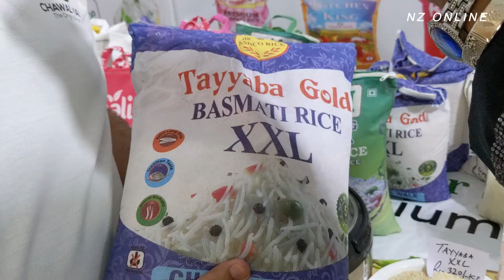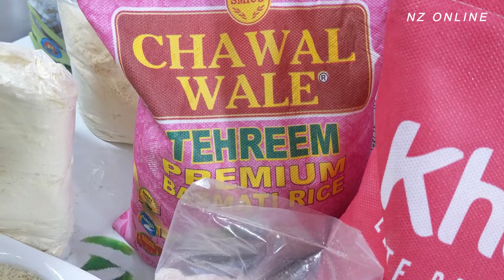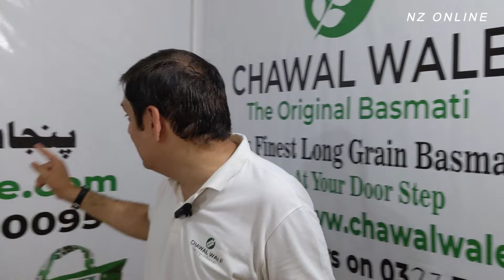Biryani Basmati Rice Save 200 | Chawal Wale Rice Wholesaler | Export Quality Rice in Cheap Price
1 Dollar 1 Pound Store | Kitchen Gadgets, Cosmetics, Crockery, Toys, Gift Items | Buy 1 Get 1 Free

Chase Plus | Grocery Mega Offers | Biryani Basmati Rice Sale | Oil and Ghee Sale | Buy 1 Get 1 Free

Buy 1 Get 1 Free | Ladies Original Branded Suits | Branded Suit Wholesale Market | kilo wala kapda